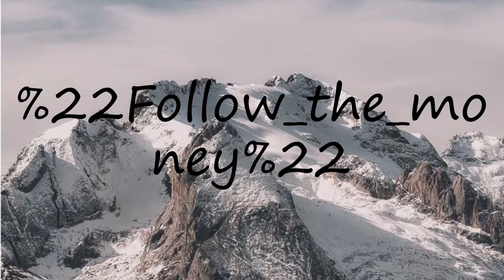How to pronounce "Follow the money"?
How to pronounce "Follow the money"? say "Follow the money"! How to say "Follow the money". How to pronounce "Follow the money" correctly.  Learn the pronounciation "Follow the money"! Expand your vocabulary, learn "Follow the money" word. Use this free pronunciation guide to practice words at a time. Learn for free. Thank you for viewing, please like or subscribe! hoe om te sê, si të thuash, እንዴት እንደሚናገር, wie sagt man, comment dire, come dire, como dizer, как сказать, nasıl denir, cómo decir, 怎么说,